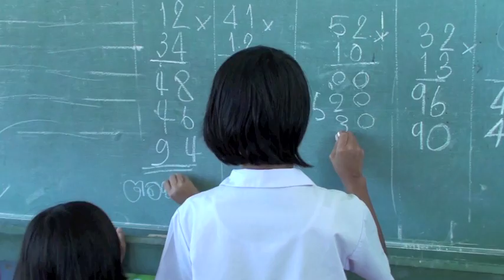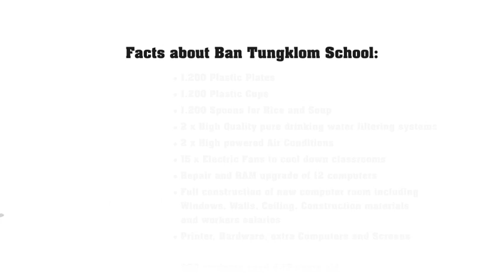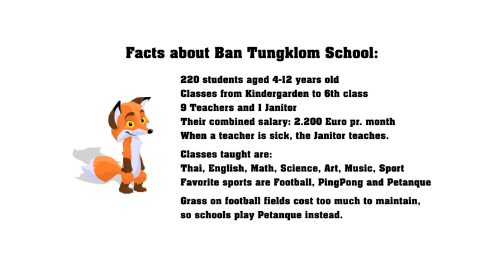GameDuell Christmas Charity 2009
The GameDuell Christmas Charity Event 2009. We donated 250.000 Baht to a primary school in Thailand. Ban Tungklom School has 220 students aged from 4 - 12 years. They were in great need of clean water, air con classrooms and a new computer room.